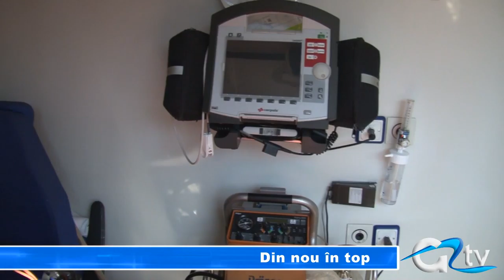DIN NOU IN TOP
Potrivit unor statistici ale Ministerului Sănătăţii, judeţul Giurgiu ocupă şi de această dată o poziţie care nu îi face cinste deloc în ceea ce priveşte mortalitatea. Principala cauză de deces în ultimii ani sunt bolile cardiovasculare şi tumorile, se arată într-un raport emis de Colegiul Medicilor din Giurgiu.